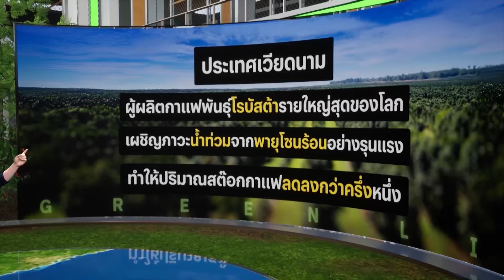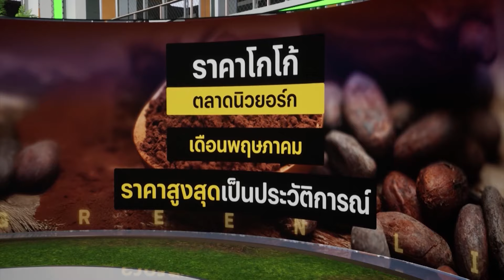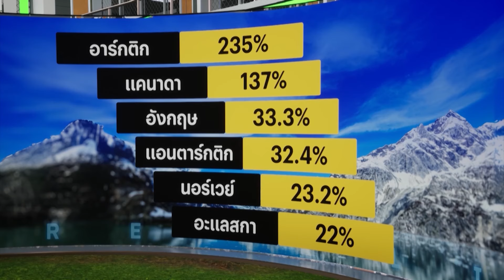EP.24 กาแฟ-โกโก้ ราคาแพง จากปรากฏการณ์ "เอลนีโญ" | Green Life